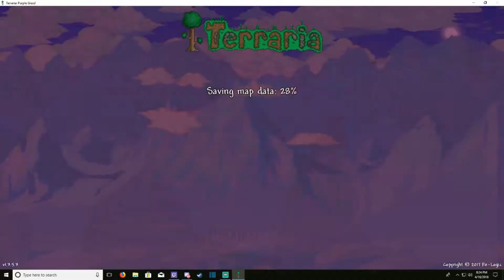Terraria - Hardmode Prep 01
Hey im another loser starting another lame Terraria series. Joining me in this pointless timelamps is Kyler, directed by Scissors.